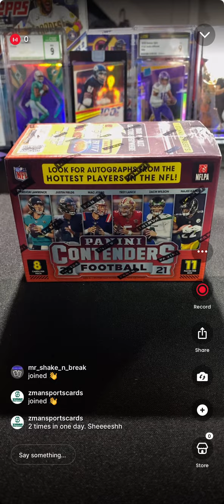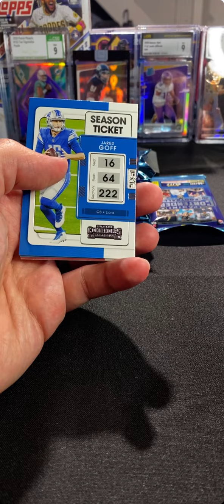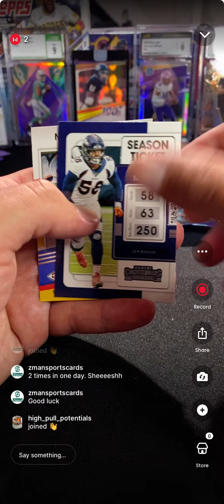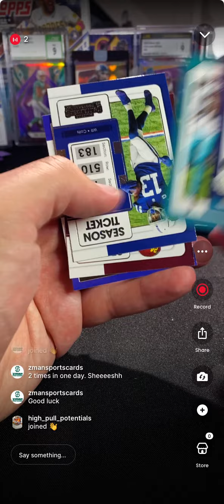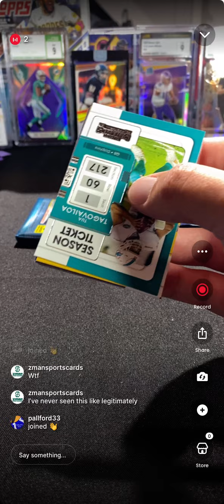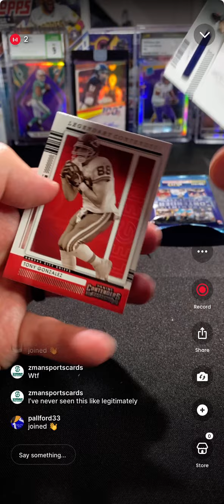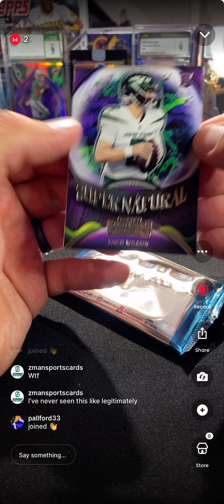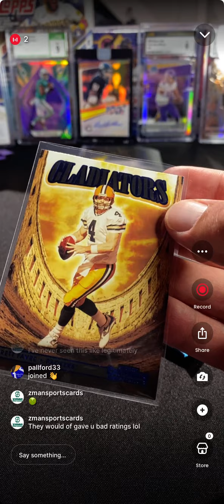Worst blaster of all time !!! Panini has some explaining to do !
Every two packs had the same exact cards !!! I was just baffled the entire time opening ! Awful cards in bad condition !